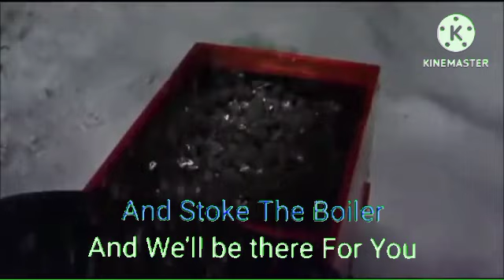Pango Lyrics: Pepsiman Too Speed Tracked